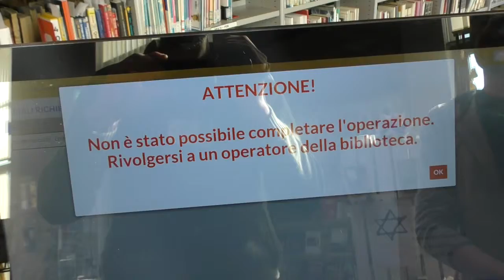Prenotazioni Self-service in Biblioteca: ritiro non possibile